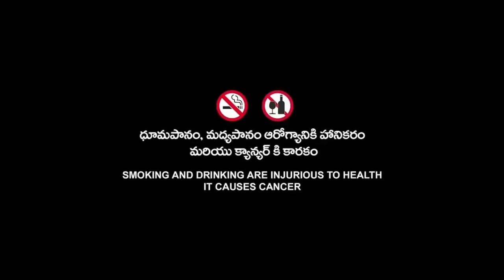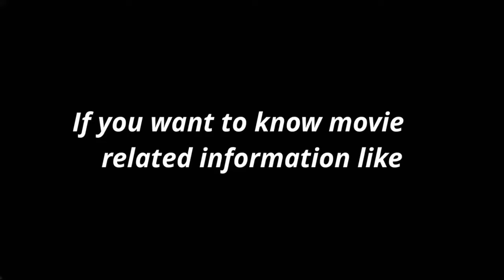Safe 2012 | Action | Thriller | Jason Statham | Catherine Chan | Safe Full Movie Fact & Some Details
Topic Cover  :-